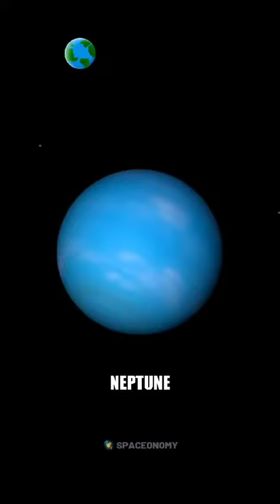Jo log khudko bohot bada aur imp samajhte hai..Unko ye dikhaye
Dharti pe.rehne wale kuch log bohot zyada ghamand me.jeete hai
Mai ye hu..Mai vo hu..Maine ye haasil kiya Maine vo kiya..Khud Prithvi Earth kitni badi hai is poore Brahmaand/Universe me...uska andaaza apko is video se mil jayega